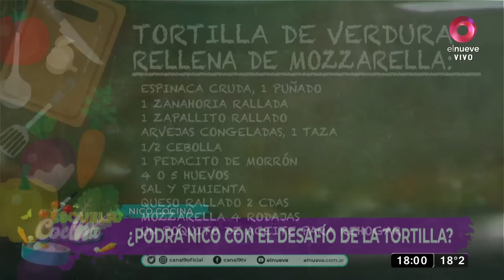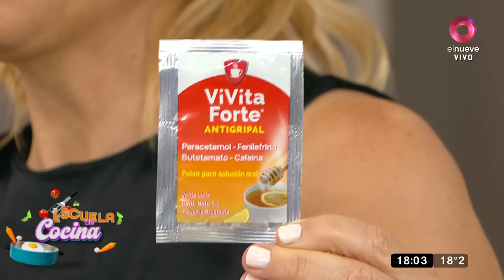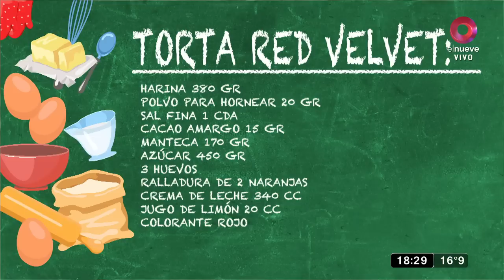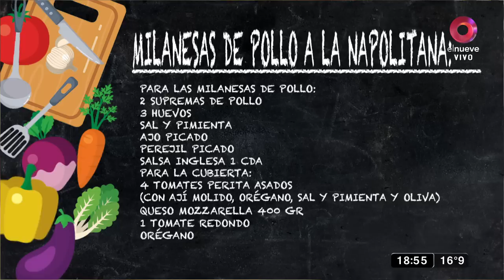Escuela de Cocina: ¡Milanesas de pollo a la napolitana! | Programa del 05 de julio de 2023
Además, Mariana trae una torta de terciopelo rojo y una tortilla de papá que se te hace agua la boda
Un magazine de cocina que abre sus puertas a una verdadera Escuela de Cocina Gastronómica, donde todos los días vamos a enseñar como hacer los más ricos platos con humor, diversión y una pizca de actualidad.